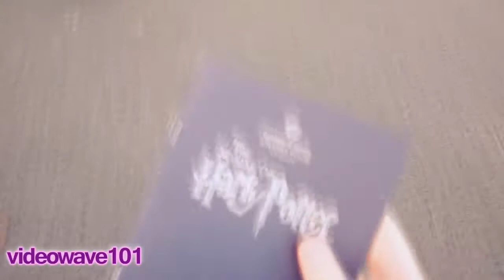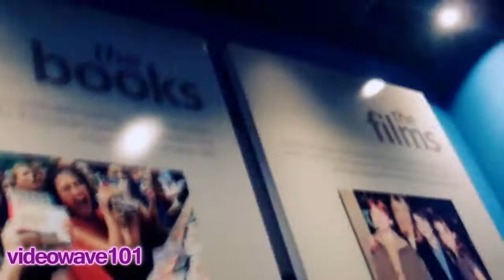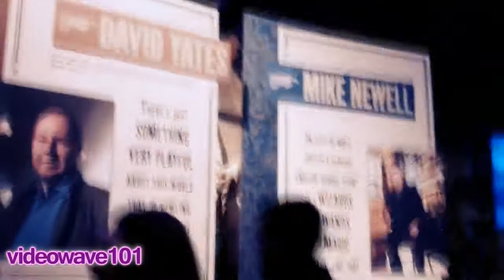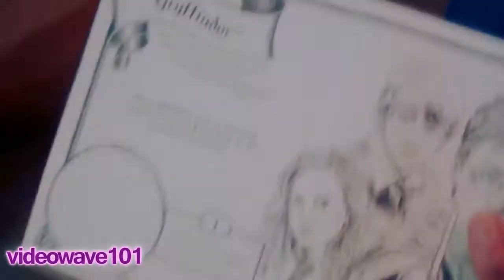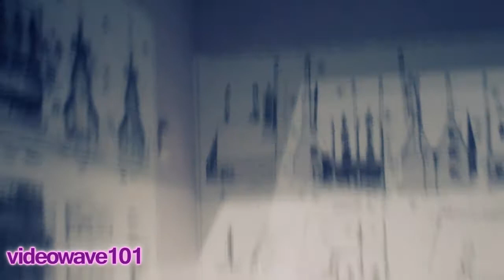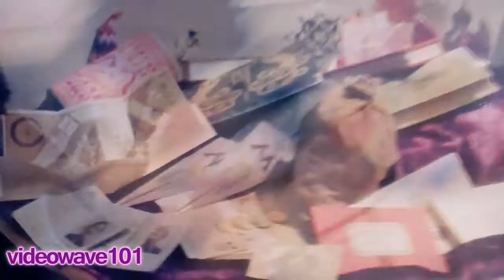College Trip: "HP" W.B. Studio Tour. (Christmas 2014)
On Wednesday 3rd December 2014, I visited the Warner Bros. Studio Tour again, haha(;
It was really nice to visit the 'The Making of Harry Potter' at Christmas time as a college trip, even though I was the only one in my class that went...so I was going round all by myself, lol -_-

Anyway, hope ya enjoy the vlog! Merry Christmas! ;P